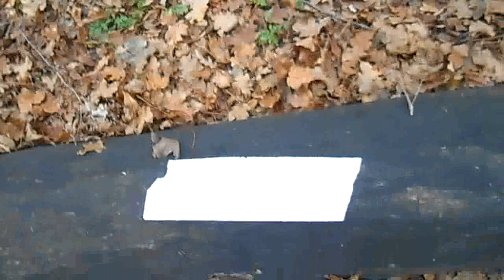Ремонт шнурков в походе/ Полезные находки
Почему моточек веревки или паракорда никогда не будет лишним в походе, хоть в ПВД, хоть в многодневном пешем путешествии. Гладкошерстный фокстерьер в юных годах демонстрирует своую удаль молодецкую.